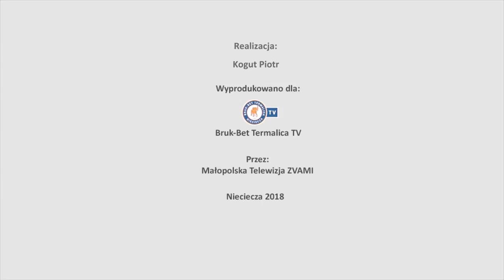Bruk-Bet Termalica 1:1 Sandecja - Hubert Gostomski